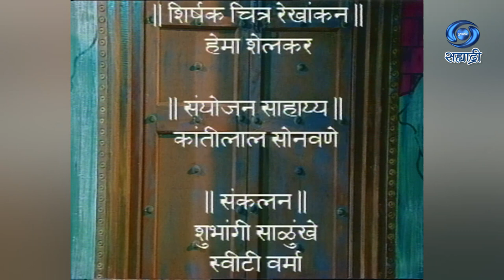Marathi Short Play | Ashich Ek Ratra | अशी एक रात्र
अशी एक रात्र...
लेखक - मिलिंद पाठक...
निर्माता - दिग्दर्शिक - मदन कानडे
DD Sahyadri
Doordarshan Mumbai
Sahyadri Marathi
Show : ' Marathi Short Play '
Artist : सुहास भालेकर
अभिजीत चव्हाण
क्षितीजा झारापकर
प्रदीप देशपांडे
प्रणिता गवळी
आणि इतर
Social Media Operator : सई सागर मांजरेकर
Producer Director : मदन कानडे